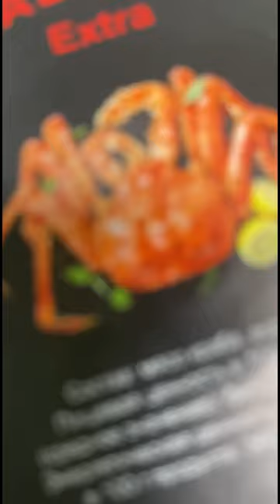Камчатский краб первая фаланга